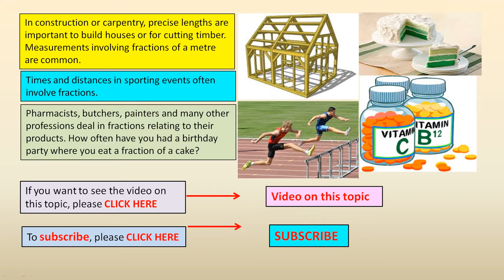Relevance of Fractions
This short video explains how fractions are important in our lives. The video highlights some instances where fractions are used in society.